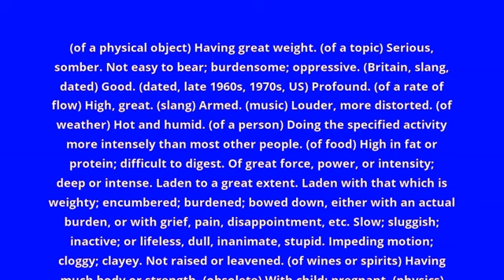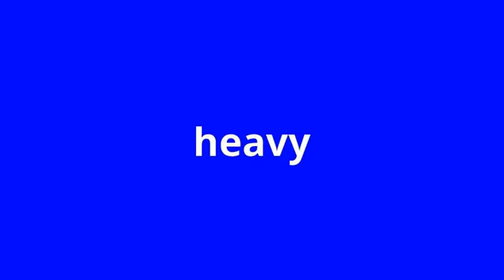what is the meaning of heavy